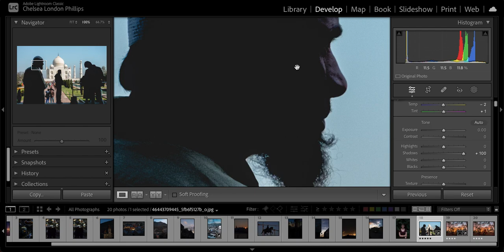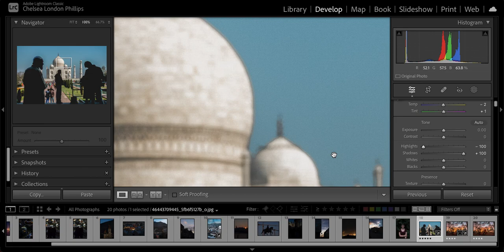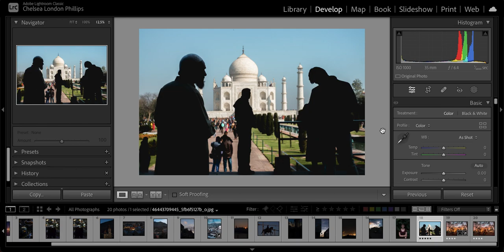Focal Point Photo Class | Lesson 4: JPEG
This video is a companion to Lesson 4: JPEG vs. Raw - find it

In this video we look at some of the roadblocks you may run into while attempting to process JPEG files. Software used is Lightroom Classic.